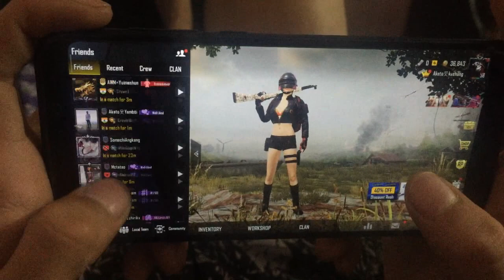Tangkhul PUBG Song by Tammi Rungsung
In this channel you will see different types of video eg. Tangkhul Album ,Tangkhul Song , Tangkhul Movies , Cover Song , My Vlog (going to different places , Cooking etc)

Thank you! Stay tune for more!